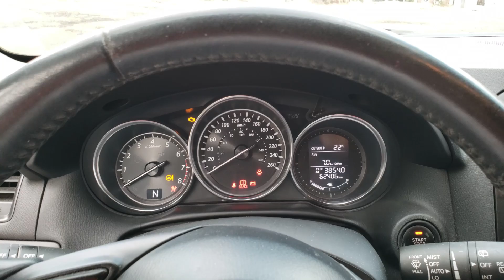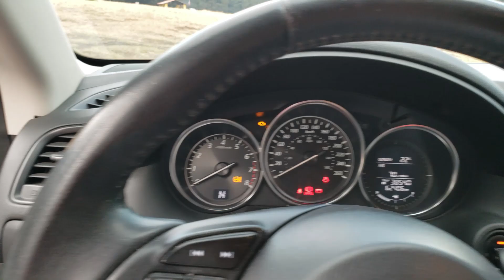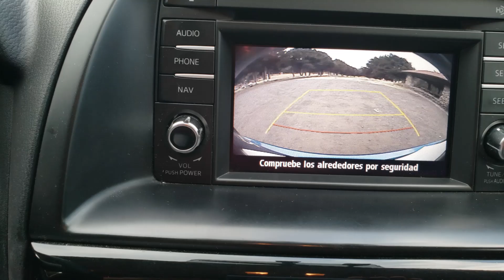Mazda CX-5 2014 Primera Generación |Reseña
Amigos,amigos! les comparto la Reseña que hicimos del Mazda CX-5 2014 con motor 2.0

Gracias a todos los que ya están Suscritos 🙇‍♂️🙆‍♂️ 🤙